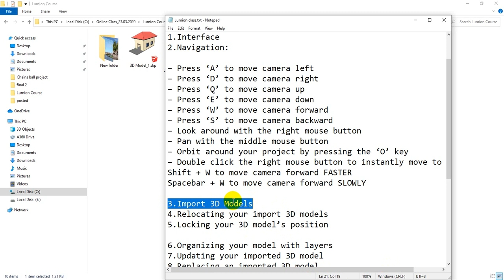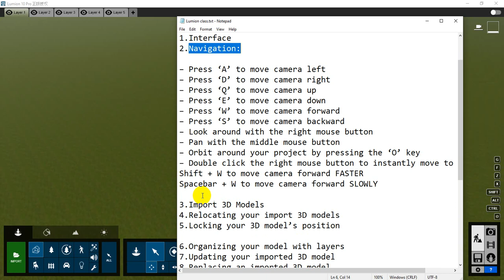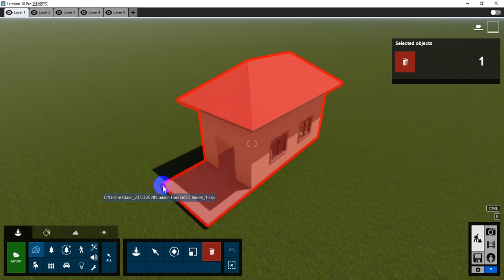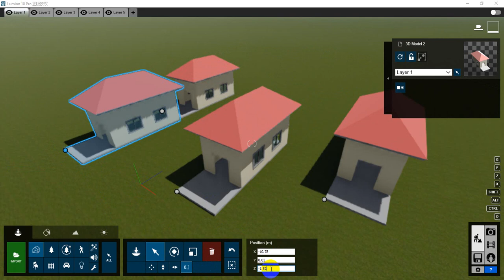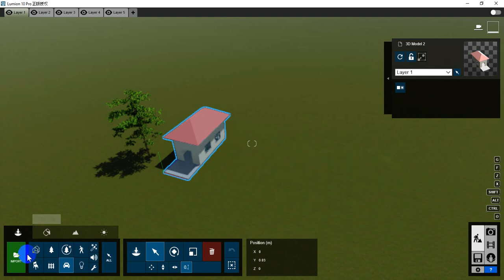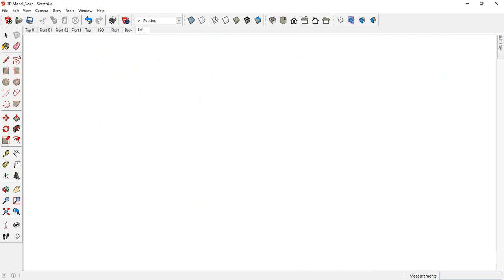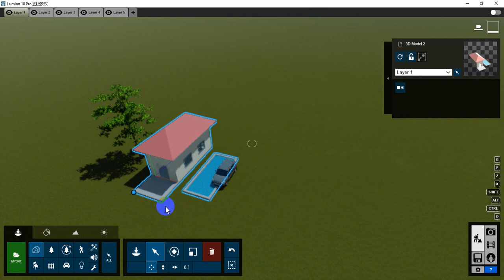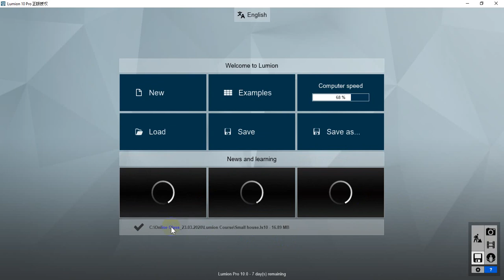Lesson 1 Getting Started with Lumion (Part 2)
-How to Import your 3D Models
-Relocating your import 3D models
-Locking your 3D model’s position